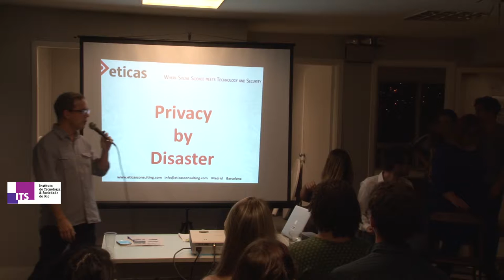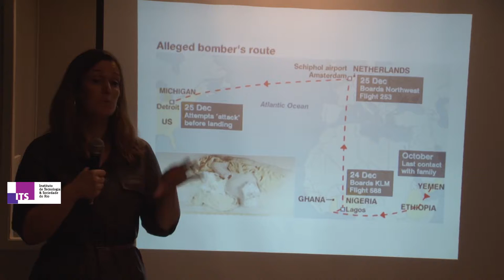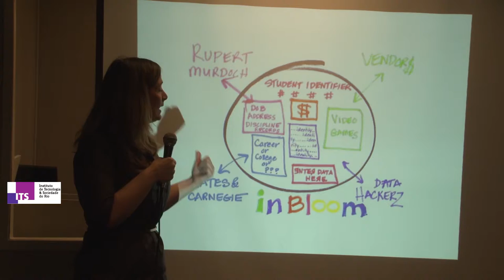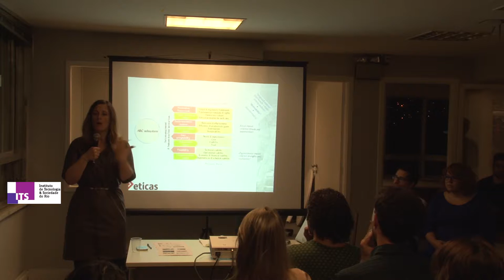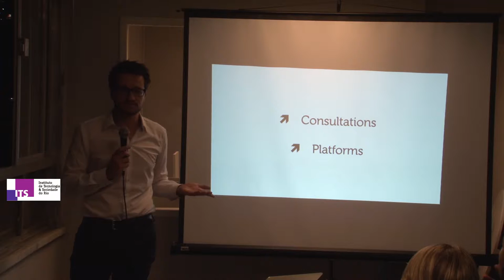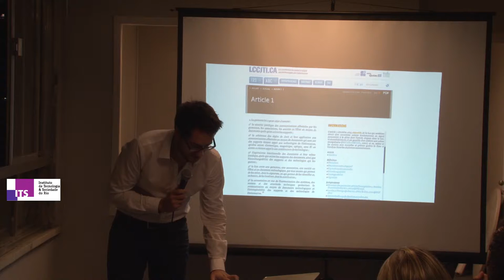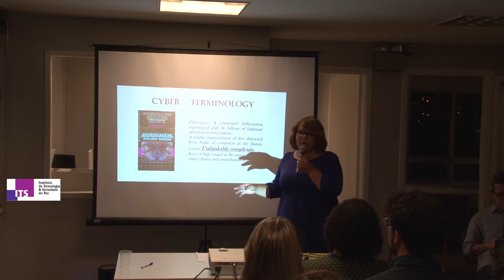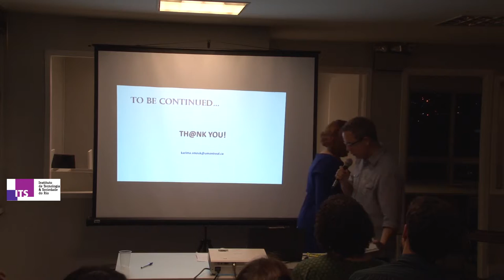Varandas ITS Global Fellowship 2015 #15 - Hacking Policy na Era Digital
No dia 23 de julho de 2015, recebemos três Fellows ITS em nossa varanda. Florian Martin-Bariteau (Universidade de Montreal), Gemma Clavell (Universidade Autônoma de Barcelona) e Karima Smouk (Universidade de Montreal) analisaram o cenário legislativo da Era Digital.

Varandas ITS é uma série permanente de eventos, organizada sempre na varanda do Instituto de Tecnologia e Sociedade, em clima informal e com uma bela vista para a Praia do Flamengo. O objetivo é aproximar personalidades públicas, pesquisadores e o público em geral para discussões sobre as implicações para a sociedade de temas contemporâneos envolvendo tecnologia, cultura, política, dentre outros.